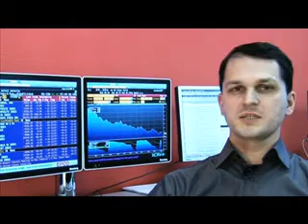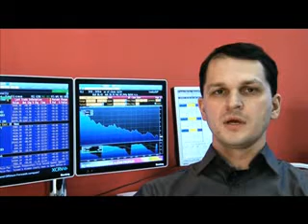Идея свободных рынков умерла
Большое правительство восстанавливает экономику